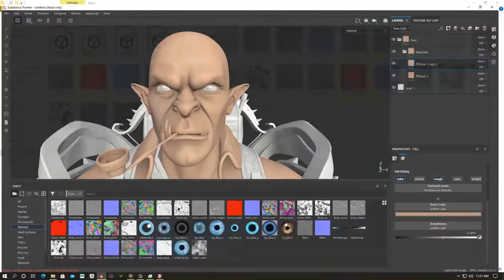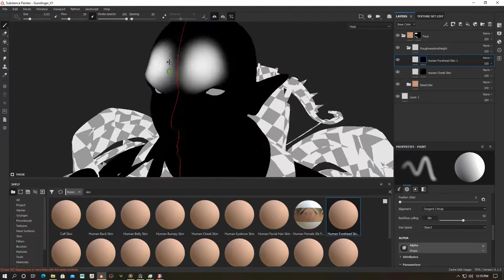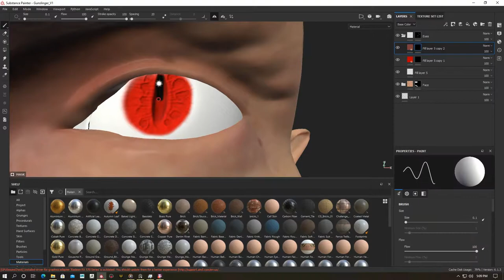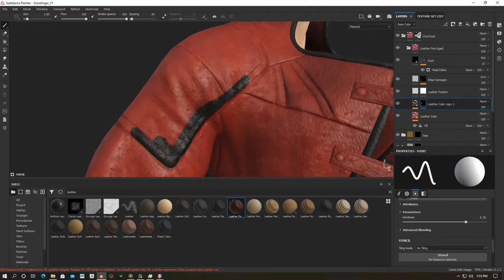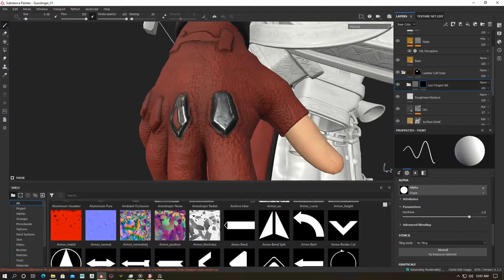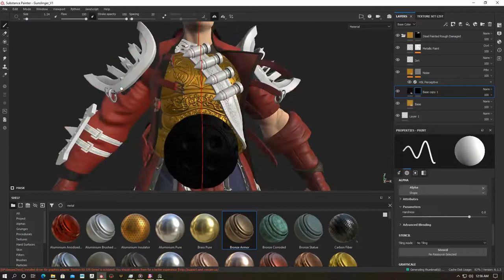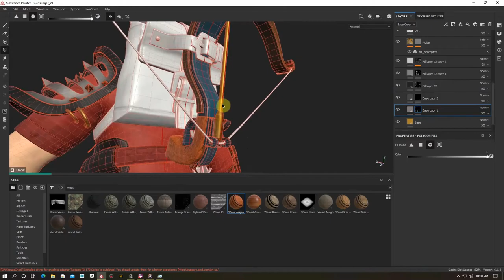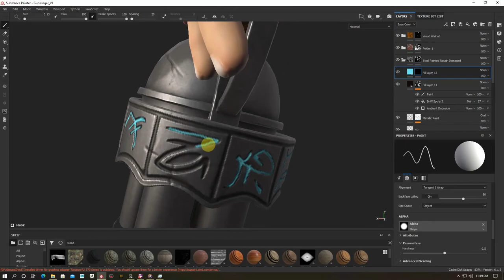Part 10 ( Texturing ) : Create Realtime 3d Character for game in maya, zbrush, substance painter